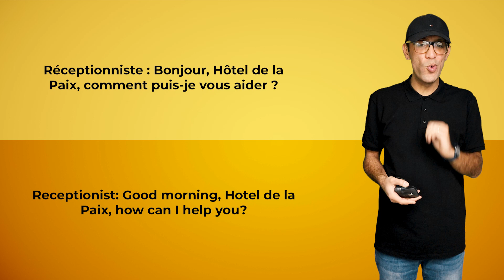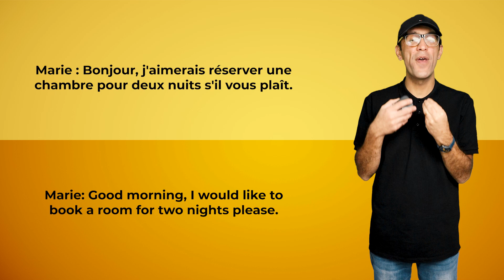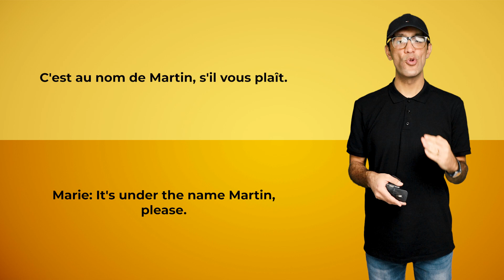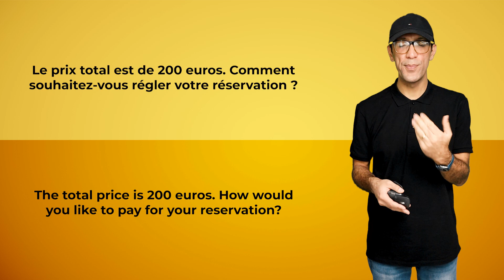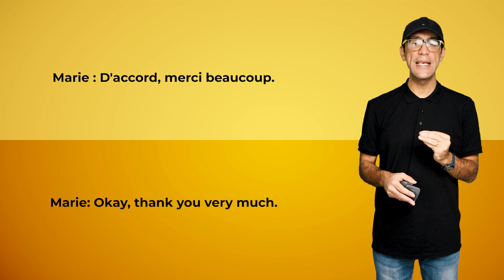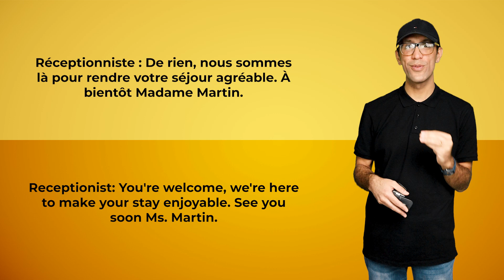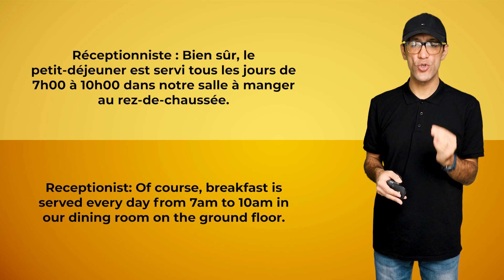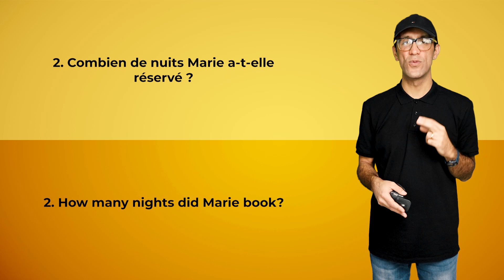Booking a Hotel Room in French: A Conversation with English Subtitles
Are you planning a trip to a French-speaking country and need to book a hotel room? This video will guide you through the process with a conversation between a hotel receptionist and a customer named Marie. You'll learn useful vocabulary and phrases related to hotel reservations, such as types of rooms, included amenities (like free wifi), and payment methods. This beginner-level A1 French conversation is accompanied by English subtitles, making it easy to follow along and practice your French. Whether you're a language learner or simply want to brush up on your hotel booking skills, this interactive and engaging video is for you!